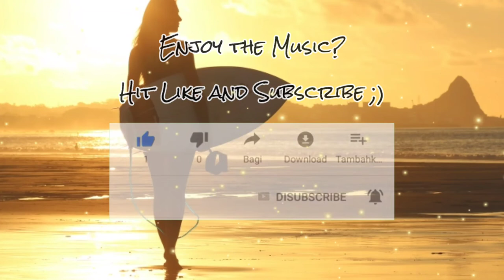Deep House 2020 Mix | Music for Life | Telephone Life - Smile (No Copyright Music)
Deep House 2020 Mix HD

This video created to promote the already well-known as well as beginning their career talented artists and musicians, record labels and photographer.